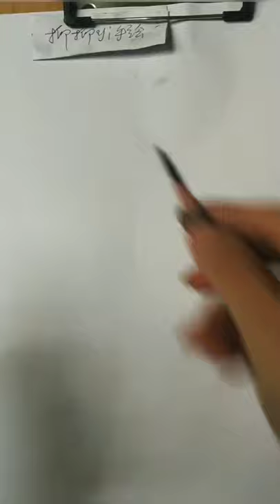How to draw face for Beginners/ EASY WAY TO DRAW A GIRL FACE 2021